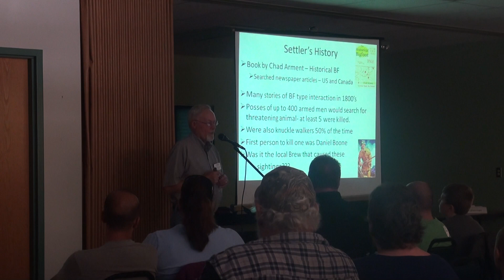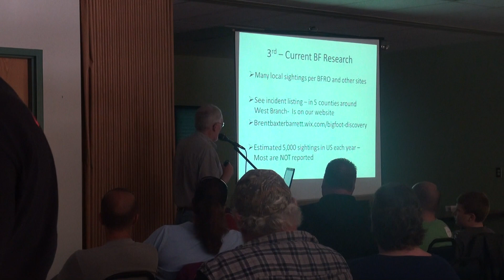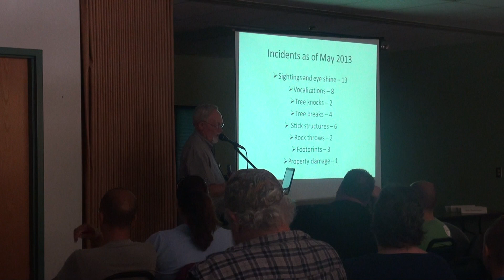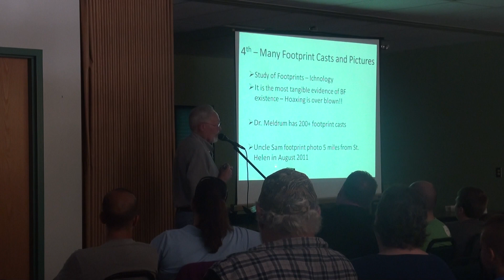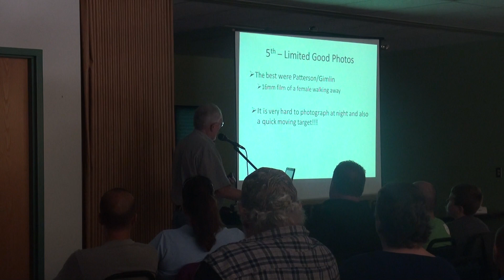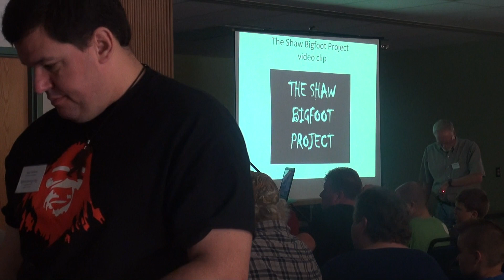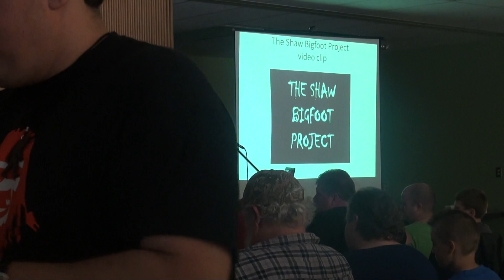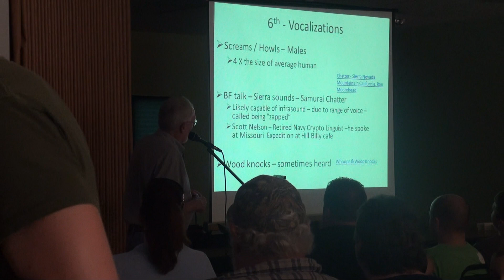Bigfoot Discover Days West Branch MI 8/3/13 Clip 2